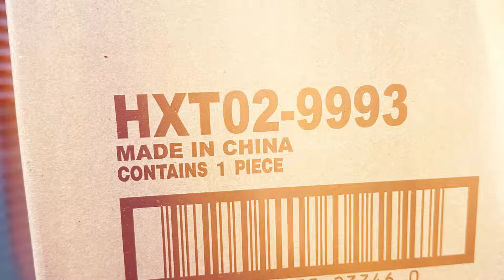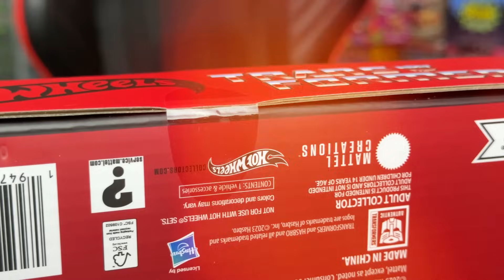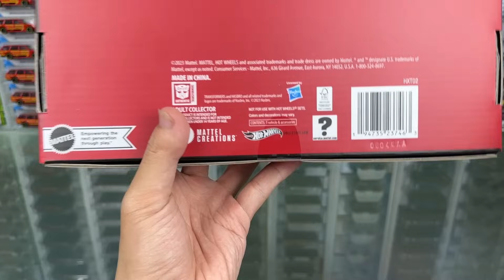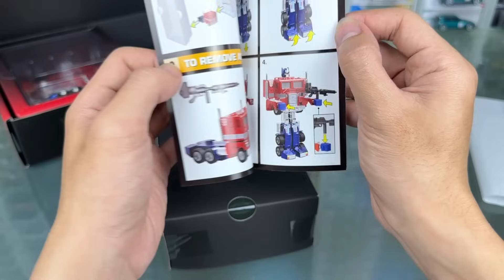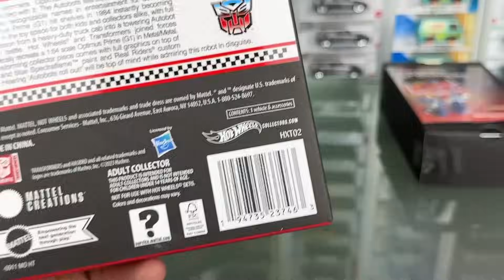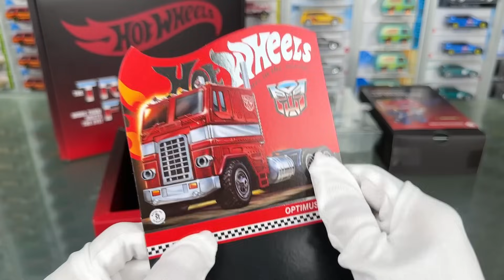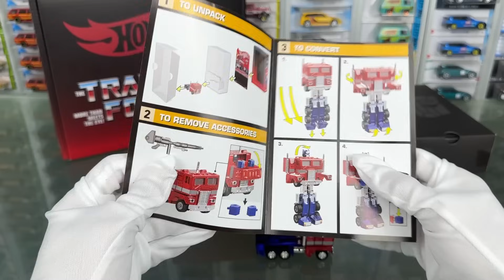HOTWHEELS X TRANSFORMERS AKHIRNYA DATANG JUGA! REVIEW PERTAMA DI INDONESIA!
HOTWHEELS X TRANSFORMERS RLC OPTIMUS PRIME AKHIRNYA DATANG JUGA! REVIEW PERTAMA DI INDONESIA!